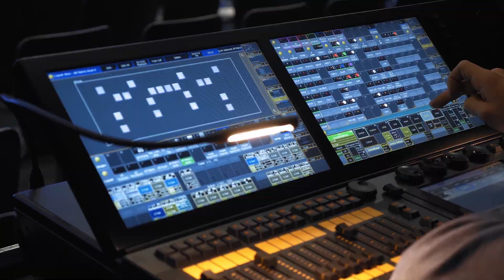Eventpanther. Next Level für Seminare, Symposien & Kongresse.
Was macht Dein Event aus?